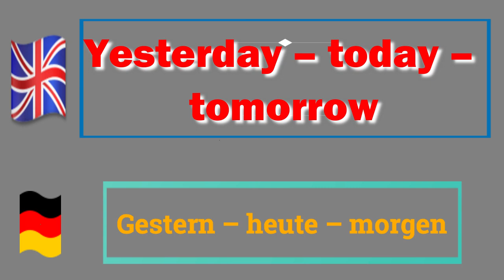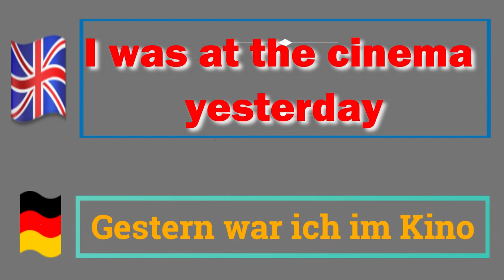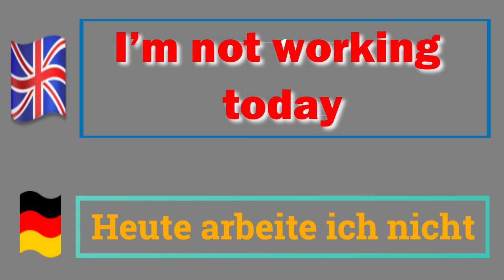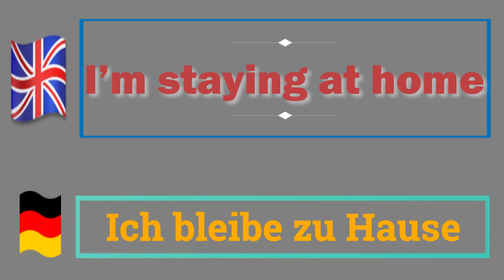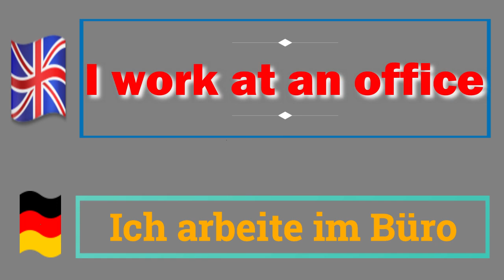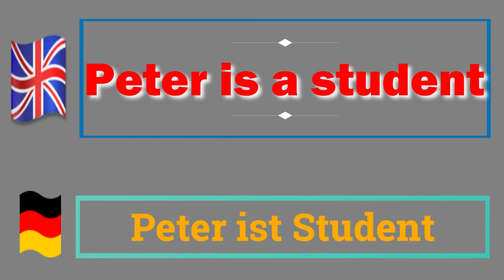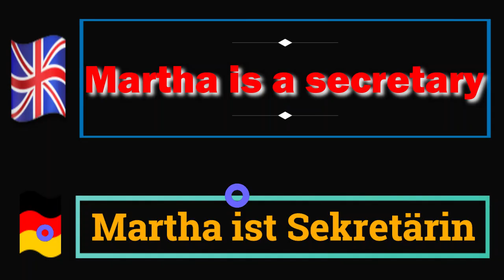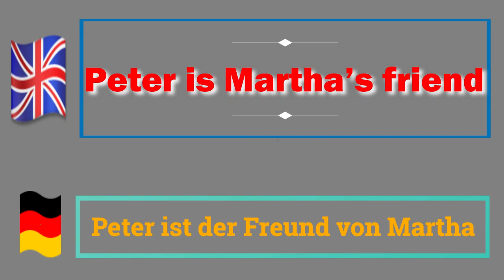Englisch lernen mit Deutsch, für Anfänger, der Kurs: 10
Hallo allerseits, lerne kostenlos Englisch mit Englischunterricht, der Grammatik, Aussprache, Wortschatz, Tipps, Tricks und kulturelle Aspekte abdeckt. Mein Englischunterricht ist für alle Niveaus der englischen Sprache und hängt von meiner Leidenschaft für Englisch, Sprache und Bildung ab. Ich möchte Ihnen vertrauen, indem ich Englisch spreche, Sie ermutige und Ihnen alles zur Verfügung stelle, was Sie brauchen, um Ihren Traum vom Sprechen von Englisch zu verwirklichen. Egal, ob Sie sich entschieden haben, die englische Sprache in Ihren Träumen zu lernen, einen Englischtest nicht bestanden haben oder mit Ihren Freunden auf Englisch kommunizieren möchten oder in ein englischsprachiges Land reisen möchten und Angst haben, dies zu sagen. ! ... Ich habe den richtigen Ort gefunden.